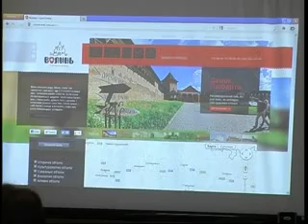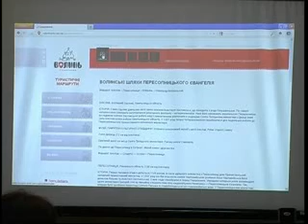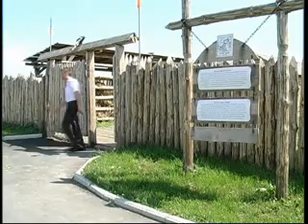ЖУЖЕЛЬСЬКА Рівненщина туристична